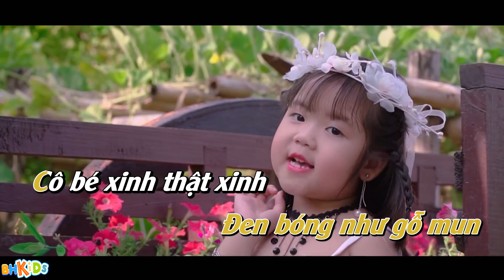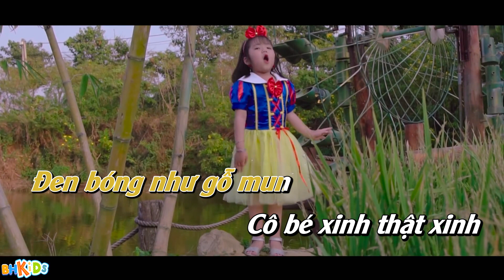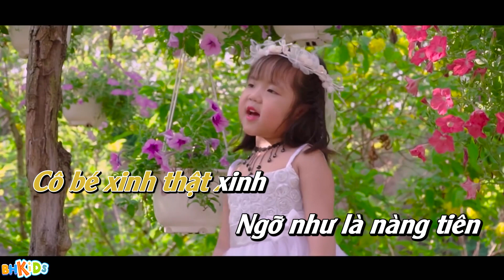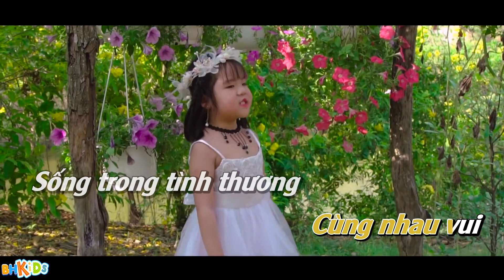Bạch Tuyết Và 7 Chú Lùn Karaoke Nhạc Thiếu Nhi Beat Chuẩn Karaoke - Bé Minh Vy